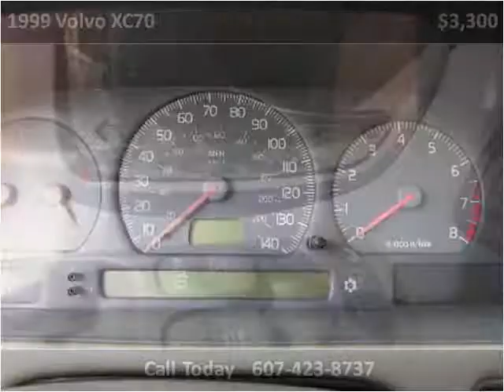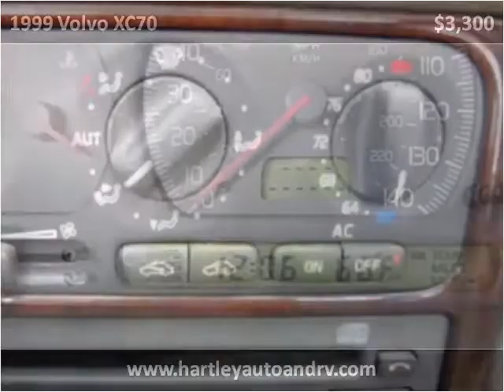1999 Volvo XC70 Used Cars Syracuse NY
This 1999 Volvo XC70 is available from Hartley's Auto and RV Center.